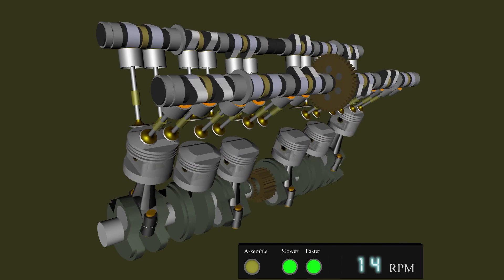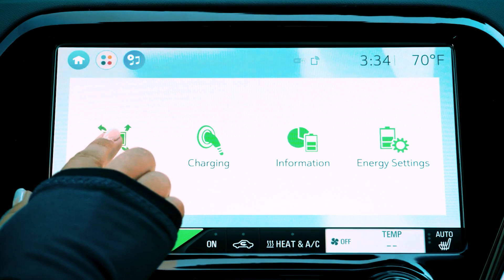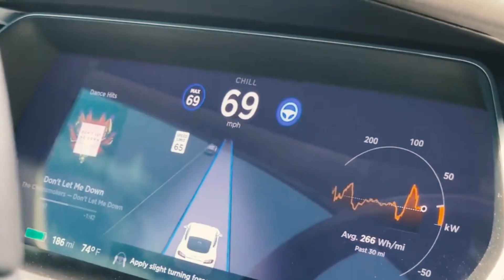Por que CARRO HÍBRIDO é mais BARATO que CARRO ELÉTRICO? Carro Elétrico vs. Carro Híbrido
➡️ Fala Amante da Engenharia, se você está buscando se destacar no mercado, melhorar seu currículo e aprimorar seus conhecimentos profissionais, então não perca tempo. Conheça os cursos selecionados por nós:

🚗💡 Descubra os segredos por trás dos preços dos carros elétricos neste vídeo informativo do canal Engenharia Detalhada! 🚗💡

Já se perguntou por que os carros elétricos são mais caros do que os híbridos, mesmo tendo apenas um tipo de motorização? Nós investigamos a fundo essa questão e trazemos todas as respostas para você.

Desde a comparação entre motores a combustão e motores elétricos de potência equivalente até os detalhes das baterias de íon-lítio e seus ciclos de carregamento e descarregamento rigorosos, desvendamos cada aspecto que influencia no custo dos carros elétricos.

Saiba como o design mecânico é modificado para acomodar o peso das baterias e as considerações de engenharia para garantir a segurança e estabilidade dos veículos.

Além disso, exploramos o impacto da produção em larga escala, os custos de pesquisa e desenvolvimento e muito mais.

Se você é um entusiasta da engenharia ou simplesmente está curioso sobre os motivos por trás dos preços dos carros elétricos, este vídeo é para você!

E se gostar do conteúdo, considere tornar-se membro do canal para nos ajudar a continuar produzindo conteúdo de qualidade.

Compartilhe suas opiniões nos comentários abaixo e nos conte se você já teve a oportunidade de dirigir um carro elétrico ou híbrido. Vamos adorar ouvir suas experiências!

Não perca também os vídeos recomendados ao lado e nos vemos no próximo vídeo. Um abraço e até lá! 🚀

Teve alguma dúvida, sugestão ou crítica? Deixe nos comentários.